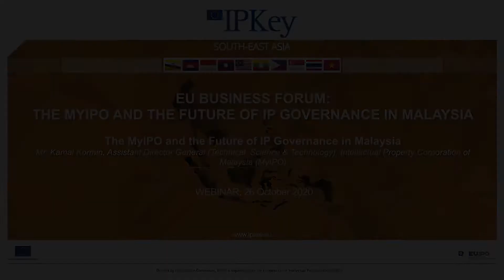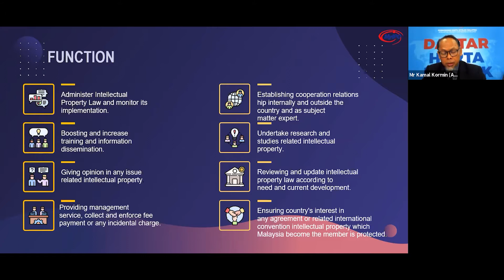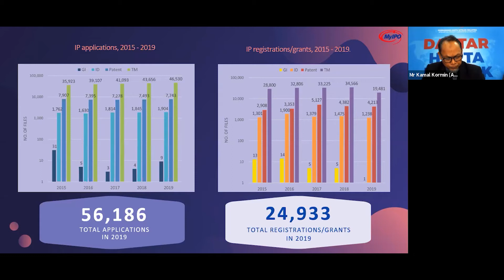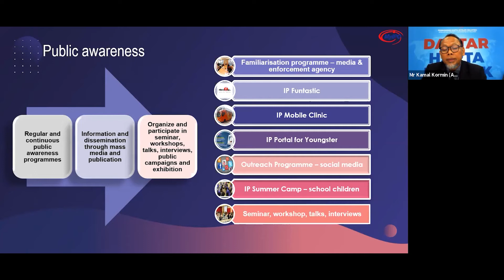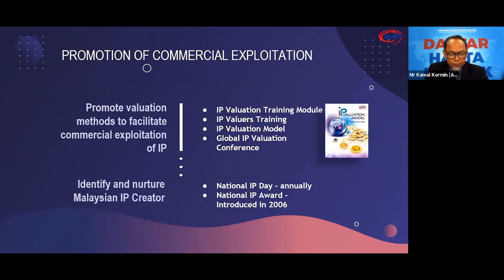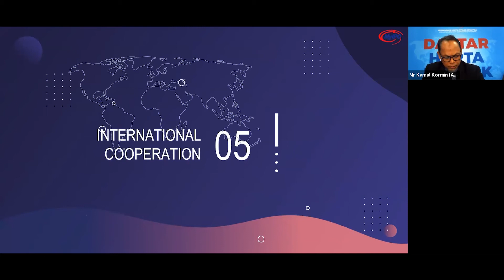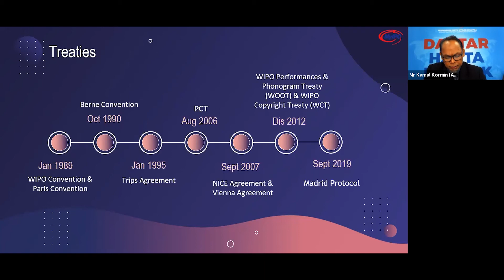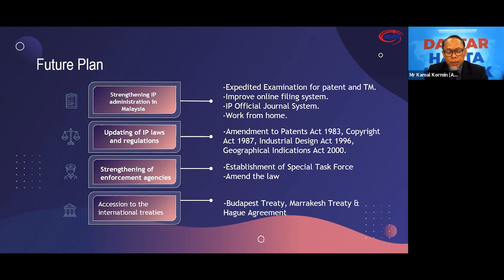The MyIPO and the Future of IP Governance in Malaysia (MLY)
The Intellectual Property Corporation of Malaysia's rerpesentative speaks about IP performance in Malaysia in terms of applications, registrations, public awareness and development of IP infrastructure of the country.